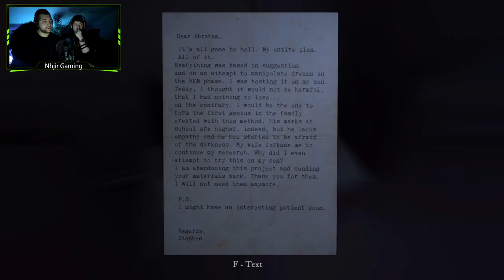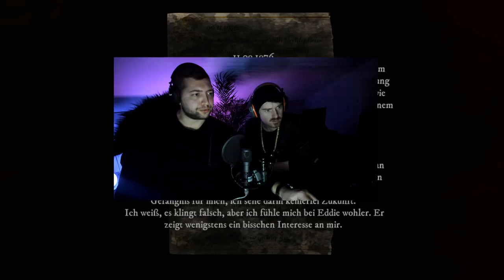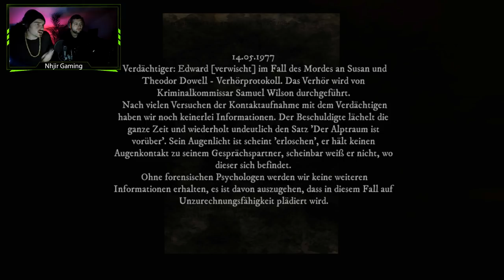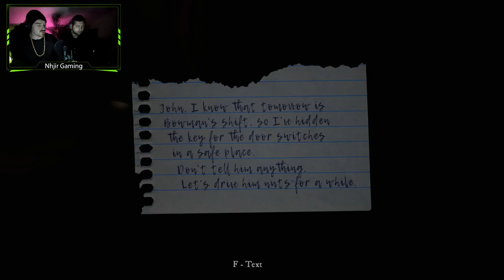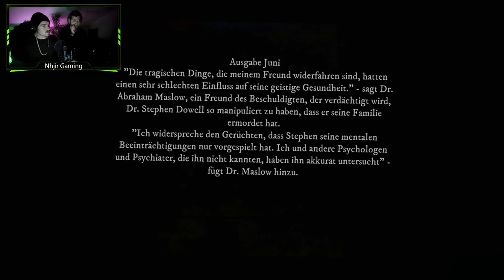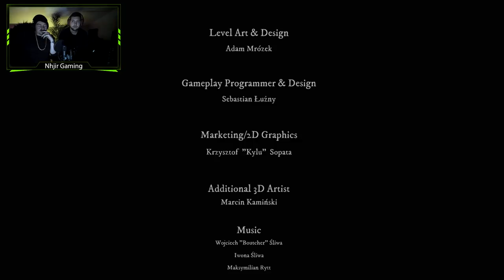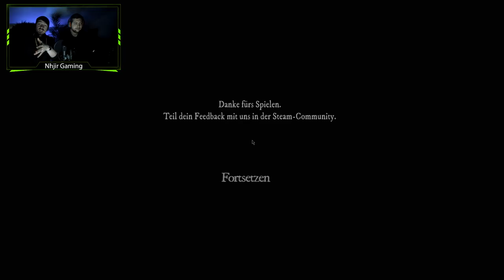Rise of Insanity // Das Ende // ENDE // Deutsch/German (Feat Cinyx❗)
RISE OF INSANITY - Layers of Fear - Artiges extrem gruseliges Horrorgame, bereit zu weinen vor Angst?
Let's Play Rise of Insanity - Deutsch/German - Indie Horror Game - Gameplay Playthrough

Steam Games
Let's Play
RPG
Horror
MMORPG

Equipment

Aufnahme:     Bandicam
Audio:             Audacity